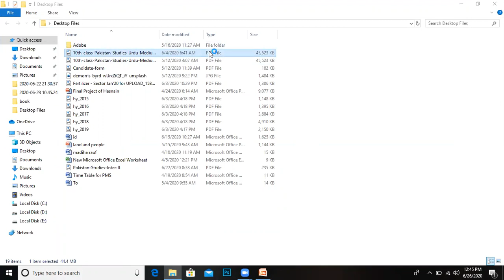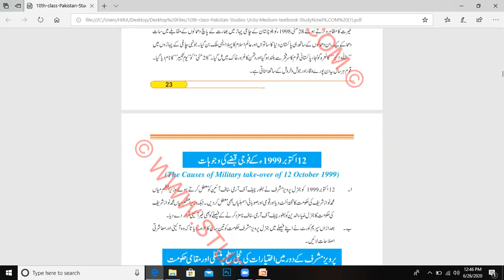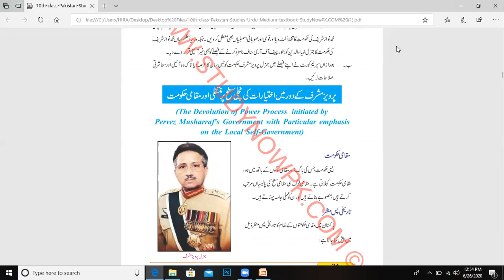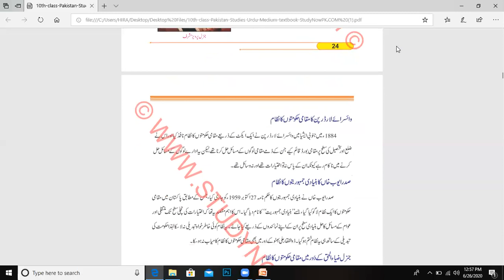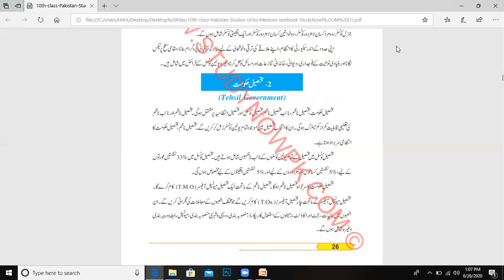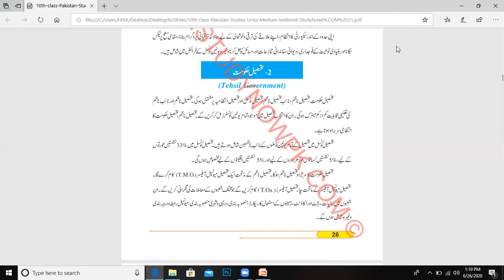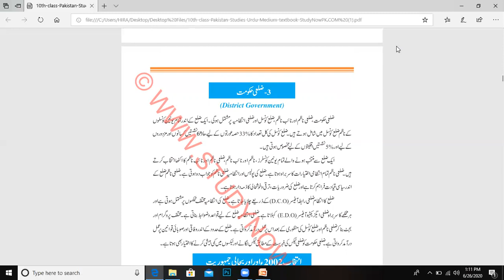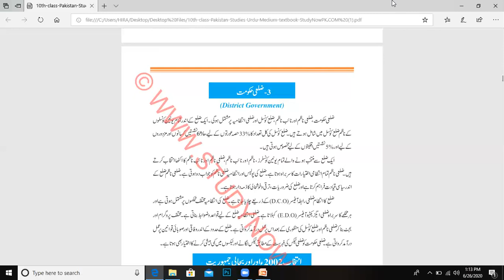Pak Studies 10th class (26_06_2020)